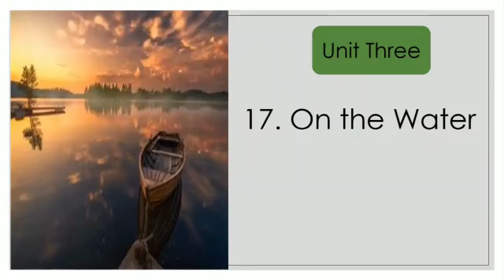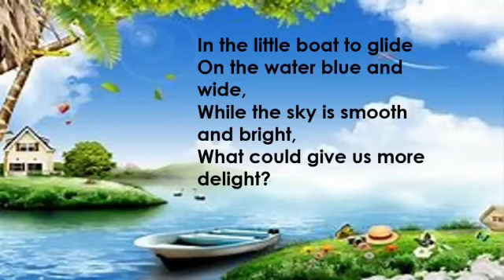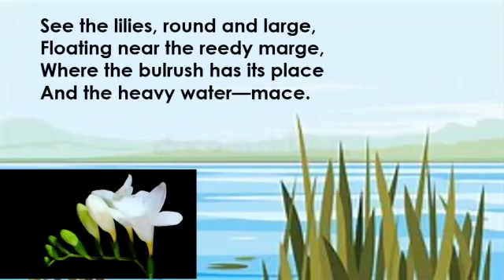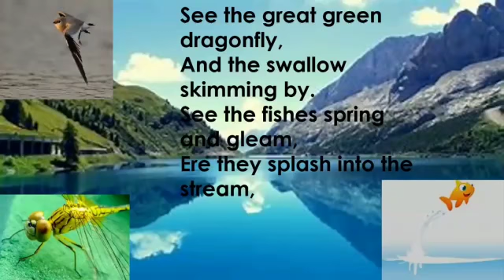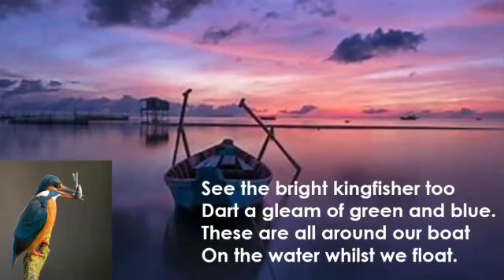Std: V: English: Chp 17: On the Water.